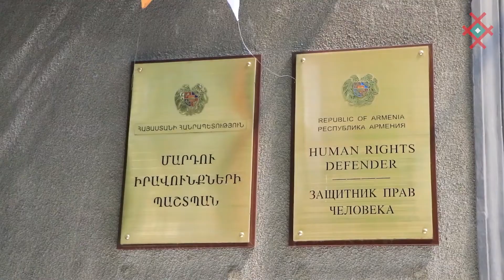Եզդիների իրավունքների պաշտպանությունը մեր մշտական ուշադրության կենտրոնում է․ Արման Թաթոյան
Մարդու իրավունքների պաշտպան Արման Թաթոյանն այսօր ընդունեց «Մարդու իրավունքների եզդիական կենտրոն» իրավապաշտպան կազմակերպության ներկայացուցիչներին։
Մարդու իրավունքների պաշտպանի համար կարևոր է, որ Հայաստանում ապրող ազգությամբ եզդի մեր եղբայրներն ու քույրերը կարողանան արդյունավետ իրացնել իրենց իրավունքները՝ պահպանելով ազգային ավանդույթներն ու արժեքները:

Արման Թաթոյանը տեղեկացրել է, որ արտակարգ դրության օրերին «Նոր կորոնավիրուսի և արտակարգ դրության պայմաններում մարդու իրավունքների վերաբերյալ» Պաշտպանի ուղեցույցը հրապարակվել է նաև եզդիերեն այն հիմնավորմամբ, որ ազգային փոքրամասնությունները պետք է կարողանան իրենց առնչվող հարցերին ծանոթանալ ազգային լեզվով։

Մարդու իրավունքների եզդիական կենտրոնի ղեկավար Սաշիկ Սուլթանյանն իր հերթին շնորհակալություն է հայտնել Մարդու իրավունքների պաշտպանին ոլորտում իրականացվող աշխատանքների համար։

Հանդիպման ընթացքում կողմերը քննարկել են մարդու իրավունքների պաշտպանությանն ուղղված համատեղ աշխատանքներ իրականացնելուն առնչվող հարցեր։